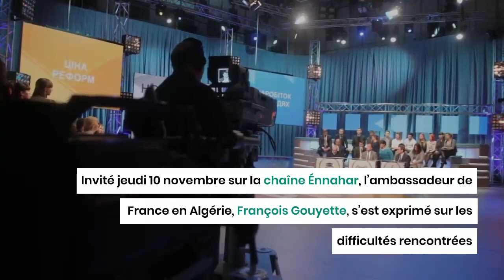Problème des visas : Explications de l'ambassadeur de France en Algérie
L’Ambassadeur de France en Algérie s’est exprimé, jeudi 10 novembre, sur la question de l’octroi des visas pour les Algériens.